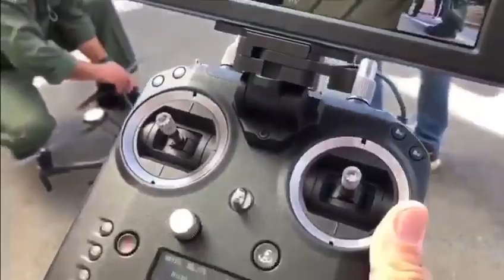DRONES DA POLÍCIA MILITAR - Veja como os equipamentos serão usados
O governador João Doria (PSDB) apresentou a Dronepol, polícia de drones do Estado de São Paulo . "Os equipamentos são de altíssima qualidade e poderão substituir helicópteros em diversas ocorrências, enviando imagens em tempo real para o Centro de Operações da Polícia Militar. Menor custo operacional e mais efetividade nas ações de monitoramento e inteligência. Tecnologia de ponta para a polícia de São Paulo", afirmou Doria.